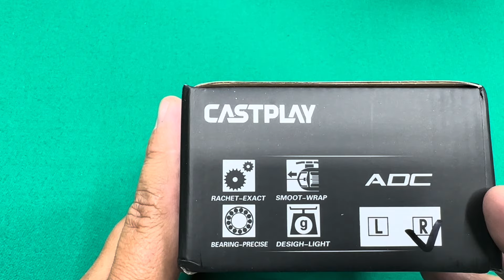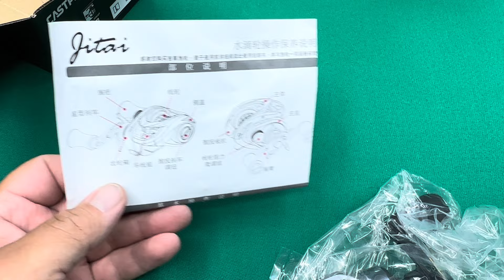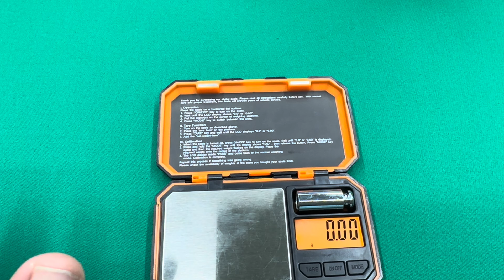Jitai baitcasting reel ADC Castplay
Today we’re unboxing the Jitai baitcasting reel

Just found this amazing item on AliExpress. Check it out!